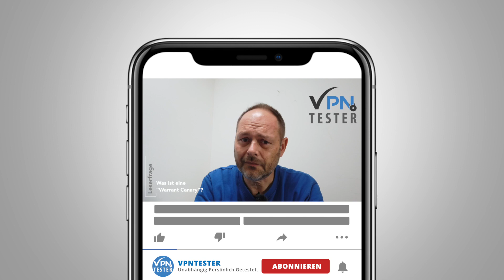Leserfrage: Was ist eine "Warrant Canary" und ist das bei VPN-Services wichtig?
Was ist eine Warrant Canary? Warum sollten man diese beachten? Sind VPN services die eine Warrant Canary vorzuweisen haben sicherer?

Wir beantworten die Fragen unserer Leser in dieser Serie.

Ein Warrant Canary ist eine Methode, mit der ein Kommunikationsdienstleister seine Benutzer darüber informieren möchte, dass dem Anbieter trotz gesetzlicher Verbote, die Existenz der Vorladung aufzudecken, eine staatliche Vorladung zugestellt wurde. Der Kanarienvogel informiert den Benutzer in der Regel darüber, dass zu einem bestimmten Zeitpunkt keine gerichtliche Vorladung vorliegt. Wenn der Kanarienvogel für den vom Host angegebenen Zeitraum nicht aktualisiert wird oder wenn die Warnung entfernt wird, müssen Benutzer davon ausgehen, dass dem Host eine solche Vorladung zugestellt wurde. Es soll dem Anbieter gestattet werden, Nutzer passiv vor dem Vorliegen einer Vorladung zu warnen, ohne technisch gegen die gerichtliche Anordnung zu verstoßen, dies nicht zu tun.

Einige Vorladungen, wie die unter 18 U. S.C. §2709 (c) des USA Patriot Act sieht strafrechtliche Sanktionen für die Offenlegung des Vorliegens der Vorladung gegenüber Dritten vor, einschließlich der Nutzer des Diensteanbieters.

National Security Letters (NSL) stammen aus dem Datenschutzgesetz für elektronische Kommunikation von 1986 und richteten sich ursprünglich an Personen, die verdächtigt werden, Agenten einer ausländischen Macht zu sein. [3] Die Ausrichtung auf Agenten einer ausländischen Macht wurde 2001 im Rahmen des Patriot Act überarbeitet, um es NSL zu ermöglichen, auf diejenigen abzuzielen, deren Informationen möglicherweise sowohl für die gegen die Vereinigten Staaten gerichteten Spionageabwehraktivitäten als auch für den Terrorismus relevant sind.  Die Idee, negative Verlautbarungen zu verwenden, um die Geheimhaltungspflichten von Gerichtsbeschlüssen zu vereiteln und geheime Haftbefehle zuzustellen, wurde zuerst von Steven Schear auf der Cypherpunks-Mailingliste vorgeschlagen, hauptsächlich um gezielte Personen bei ISPs aufzudecken. Es wurde auch für öffentliche Bibliotheken im Jahr 2002 als Reaktion auf den USA Patriot Act vorgeschlagen und von diesen verwendet, der Bibliothekare hätte zwingen können, die Verbreitungsgeschichte von Bibliotheksbenutzern offenzulegen.

Die erste kommerzielle Nutzung eines Warrant Canary erfolgte durch den US-amerikanischen Cloud-Speicheranbieter rsync.net, der 2006 mit der Veröffentlichung seines Canary begann. Zusätzlich zu einer digitalen Signatur enthält sie eine aktuelle Schlagzeile als Beweis dafür, dass der Kanarienvogel kürzlich veröffentlicht wurde  und spiegelt die Veröffentlichung international wider.

Am 5. November 2013 gab Apple als bekanntestes Unternehmen öffentlich bekannt, dass es nie eine Bestellung für Benutzerdaten gemäß Abschnitt 215 des Patriot Act erhalten hatte.  Am 18. September 2014 berichtete GigaOm, dass die kanarische Erklärung zum Haftbefehl in den nächsten beiden Apple-Transparenzberichten von Juli bis Dezember 2013 und Januar bis Juni 2014 nicht mehr enthalten war.  Tumblr hat auch einen Warrant Canary in den am 3. Februar 2014 veröffentlichten Transparenzbericht aufgenommen.  Im August 2014 implementierte der Online-Cloud-Dienst Spider Oak einen verschlüsselten Warrant Canary, der ein "All Clear!" Nachricht alle 6 Monate. Drei PGP-Signaturen von geografisch verteilten Unterzeichnern müssen jede Nachricht signieren. Wenn also eine Regierungsbehörde SpiderOak zur Aktualisierung der Seite zwingen würde, müssten sie die Hilfe aller drei Unterzeichner in Anspruch nehmen.